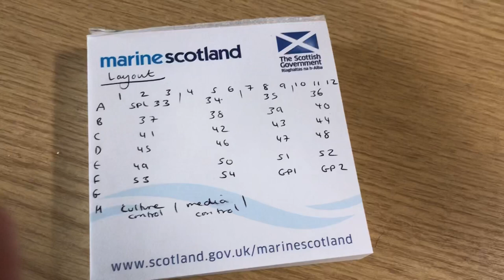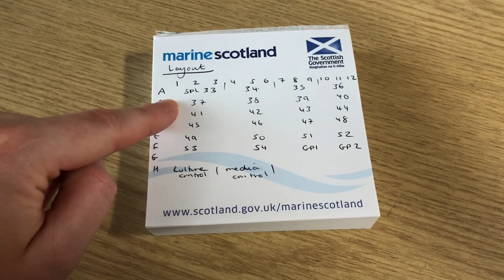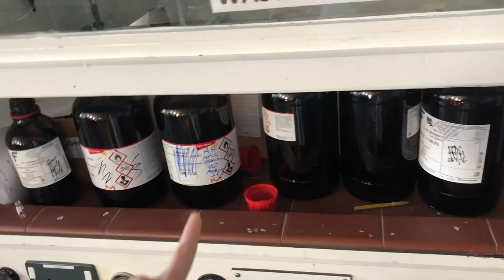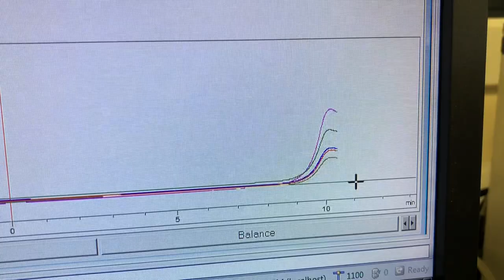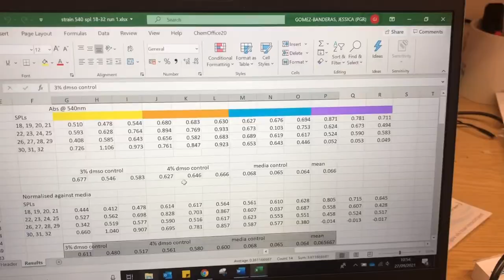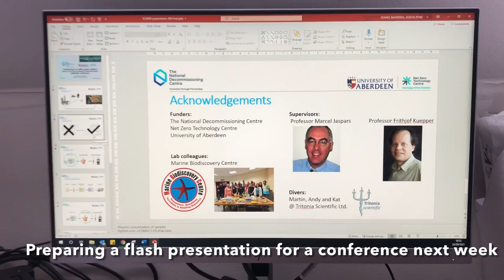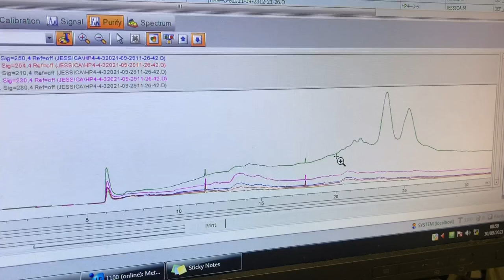LAB VLOG: another round of bio assays, preparing NMR samples, new post-doc and more! | My PhD and Me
Hello and welcome back to another lab vlog!

In this week’s video I show you guys what I’ve been up to in the lab over the past two weeks from preparing NMR samples to using the HPLC and much much more!

- - - about me - - -
My name is Jessica and I’m a 3rd year PhD student at the University of Aberdeen studying a PhD in chemistry, specifically in the area of marine natural products. I started my YouTube channel to document my PhD journey and to offer my advice to other students. Thanks for stopping by!